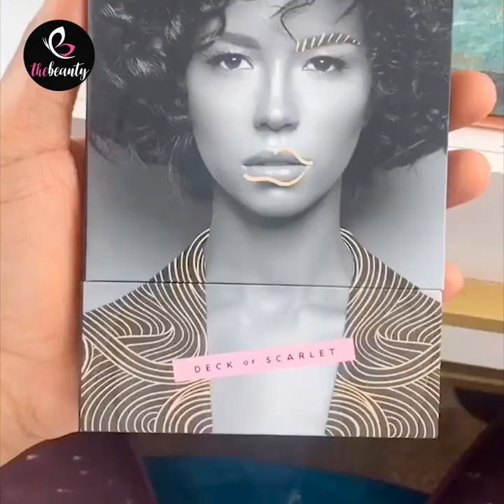Makeup Challenge 2020 😍 INSTAGRAM Makeup Tutorial Compilation ✨ Makeup & Hairstyles GRWM For Girls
If you see a clip that you own that you did not submit or give content for use, we have likely received false permissions and would be happy to resolve this for you! Thanks very much!

Content description: Makeup Challenge 2020 😍 INSTAGRAM Makeup Tutorial Compilation ✨ Makeup & Hairstyles GRWM For Girls

➞ Na na na - Lux Inspira